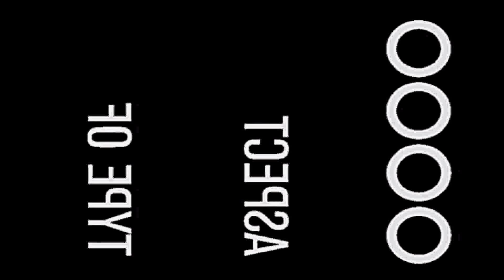April 26, 2016 Gust Front+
Storm that rolled through the Wichita Falls area on the 26 April 2016.